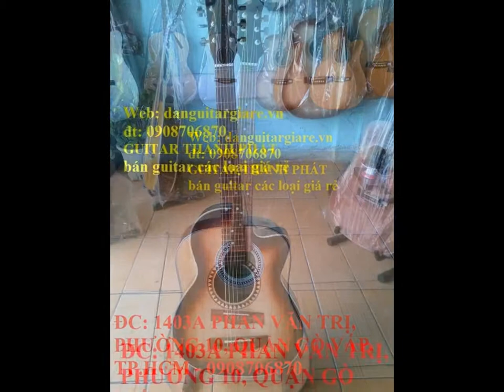mua ban dan guitar gia re Q.12